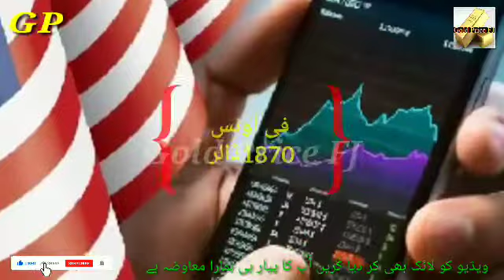31 October 2020 Gold Rate in Pakistan | Today Gold Price In Pakistan | Gold Price FJ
31 October 2020 Gold Rate in Pakistan | Today Gold Price In Pakistan,GoldRate SonaykaRit سونے کی قیمت،